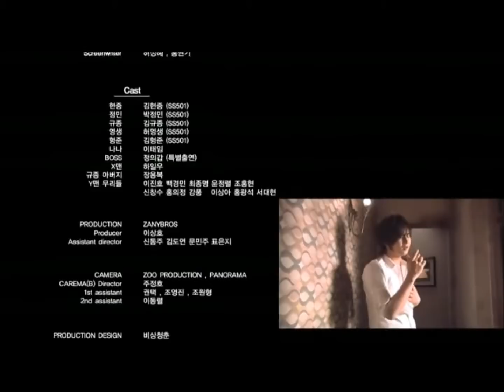SS501 - Solo Collection 3/3